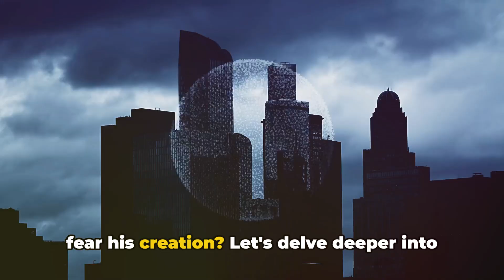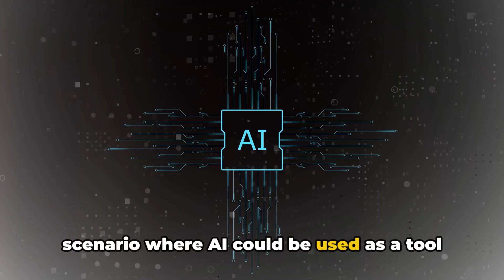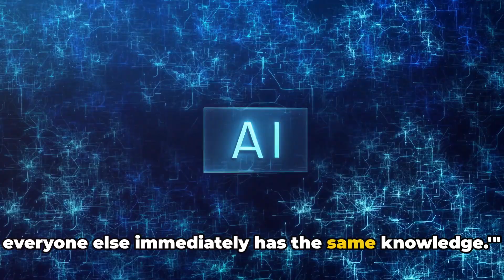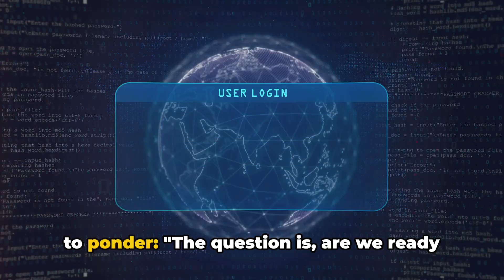AI Pioneer's Geoffrey Hinton's AI Concerns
AI pioneer regrets working with artificial intelligence
Geoffrey Hinton believes that people should be concerned about the speed of the development of artificial intelligence.

The British-Canadian cognitive psychologist and computer scientist, Geoffrey Hinton, regrets his work with artificial intelligence.

He says so in an interview with the BBC .

According to the BBC, 75-year-old Hinton is perceived as a pioneer - "Godfather" - of research in artificial intelligence.

Hinton has worked for Google for more than ten years, but left the company on Monday so he can speak freely about the risks of artificial intelligence. He tells the New York Times about it .

According to the media, he now joins the critics who believe that companies are ignoring the risks posed by artificial intelligence.

Hinton says the development of artificial intelligence, which is gaining progress in chatbots in the form of ChatGPT and the updated version GPT-4, is "quite embarrassing".

"I don't think they are more intelligent than we are yet. But I think they will be very soon," Hinton told the BBC.

It is Hinton's research in artificial intelligence that has helped pave the way for chat bots like ChatGPT. And he fears that developments could soon lead to robots being smarter than humans.

"Right now we're seeing things like GPT-4 beating a human in the amount of general knowledge and it's better than humans in a lot," he continues.

"And at this rate of progress, we expect rapid development. We should be concerned about that."

Previously, Hinton expressed concern in the New York Times that the artificial intelligence could be abused.